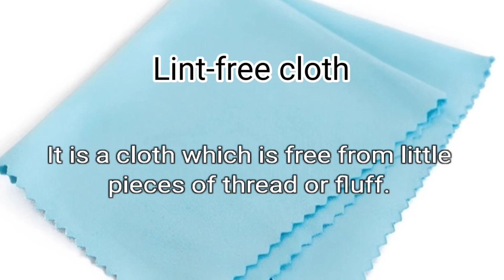Lint free cloth